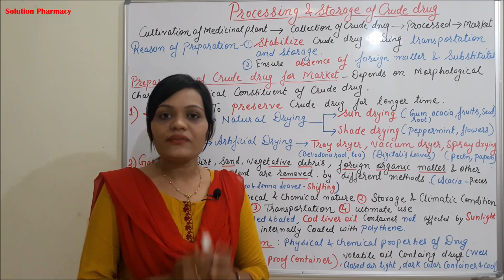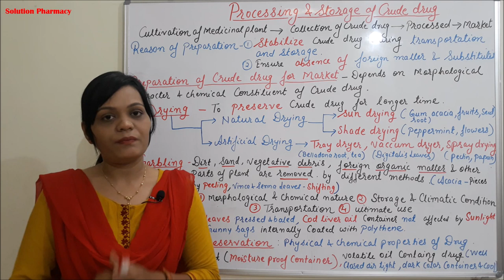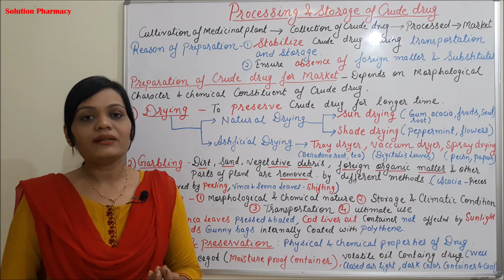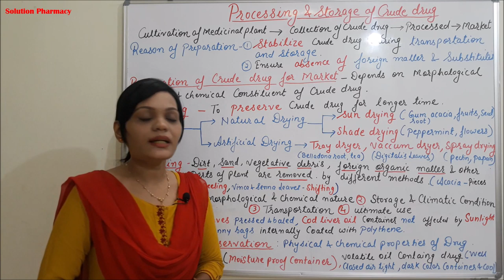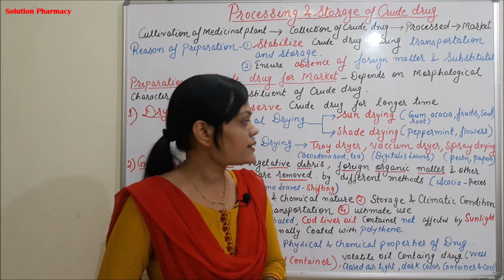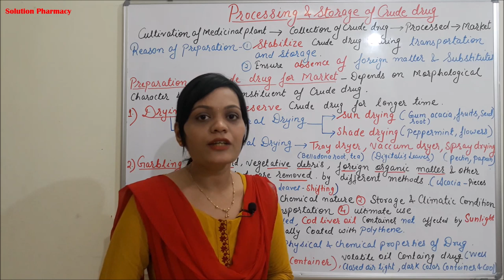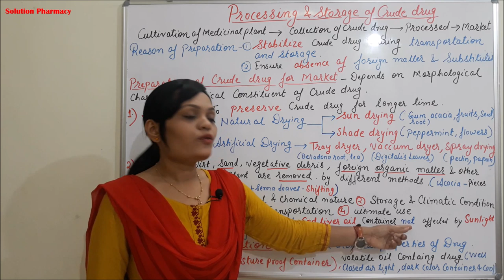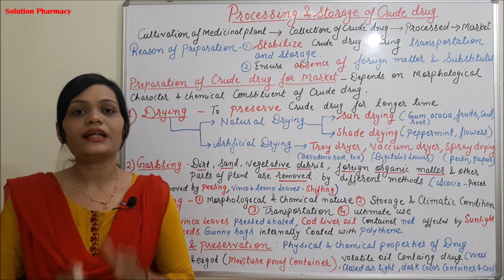Class (21) = Processing & Storage of Drugs of Natural Origin | Preparation of Crude Drug for Market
2. Model question from Unit 01. Pharmacognosy, B.Pharmacy 4th Semester. You can download these in single PDF by scanning QR or clicking the

Processing of drug for Market
Harvested or collected raw medicinal plant materials should be promptly unloaded and unpacked upon arrival at the processing facility. Prior to processing, the medicinal plant materials should be protected from rain, moisture and any other conditions that might cause deterioration. Medicinal plant materials should be exposed to direct sunlight only where there is a specific need for this mode of drying.
Drying
By this process we can remove moisture from plant material for :
1- Preventing the Microorganisms growth
2- Facilitating grinding process
3- Inhibiting of some enzymes & reactions which can convert some of the plant constituents from active to in active state .
Method of Drying : -
1- Natural drying - this is done either by :
A) Under the Sun light : used for crude drugs which are not affected by the light and high temperatures ex : Black pepper
B) Under Shade : - for crude drugs which are affected by light & high temperature ex : fruits of Opium in ( Papaver somniferum ).
2- Artificial Drying
This type of drying is made by using the ( Oven ) instrument and by this instrument (the temperature and drying period ) can be controlled ,
3. Garbling - After drying the garbling process in order to remove the external matter ( Other parts of the plant with dirt  and any a adulterants added ) , this process can be make during the collection , but it must be make after drying the crude drugs and before packaged .

Storage
Most of the crude drugs are stored at a temperature ( 20 – 25 C ) in closed containers for a period of time depending on the type of these drugs .Storage facilities for medicinal material should be well aerated, dry and protected from light, and, when necessary, be supplied with air-conditioning and humidity control equipment as well as facilities to protect against rodents, insects and livestock. Some medicinal plant materials require specific processing to: improve the purity of the plant part being employed; reduce drying time; prevent damage from mould, other microorganisms and insects; detoxify indigenous toxic ingredients; and enhance therapeutic efficacy.